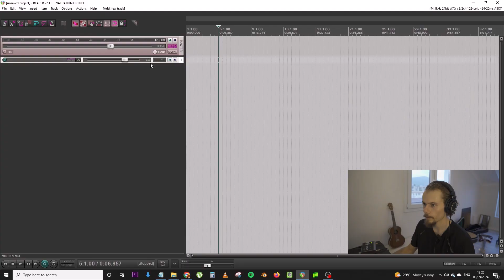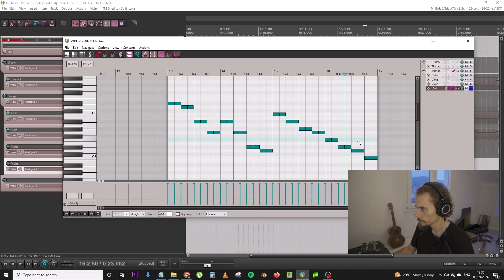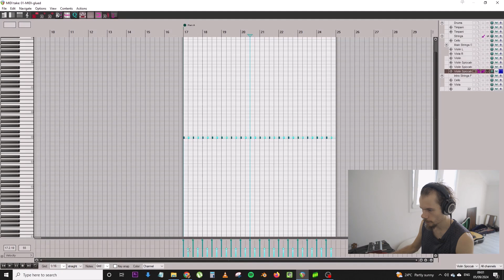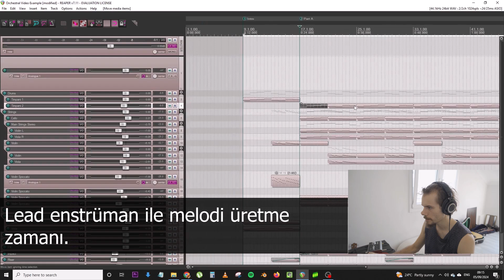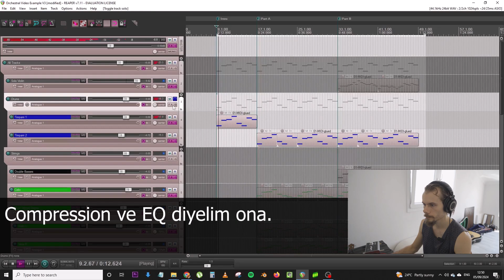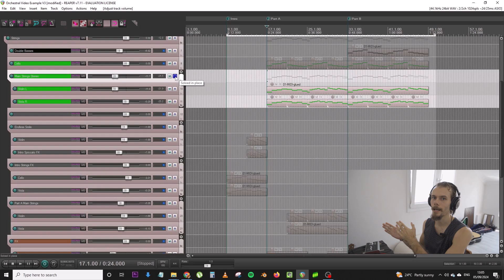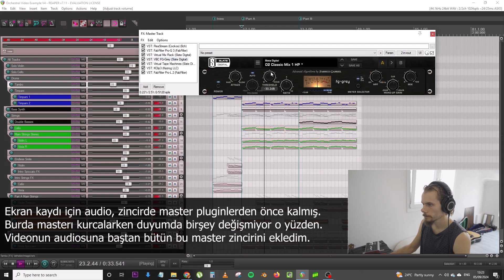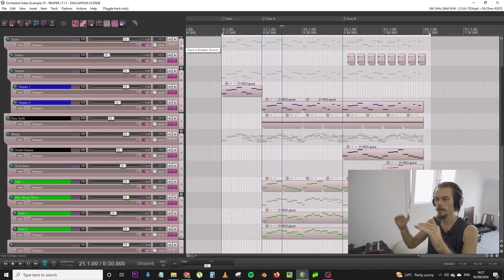Prodüktörlük Eğitimi 1 : Orkestral Müzik Yazmak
Merhaba arkadaşlar. Bu video prodüktörlük ve aranjörlük öğrettiğim ilk video. Bu tarzda videolar yaparken bir yandan her birinde anlatma tarzı ve video ses sistemim konusunda gelişim yaratarak, sizlere müzik yapmanın prodüktörlük açısının sırlarını aktarmayı hedefliyorum. Bundan sonra gelecek olan prodüktörlük eğitimi videoları şunlar olacak:

Bir Türkçe Pop Şarkısına Synthwave Cover (Sezen Aksu - Manifesto) - HERKESE AÇIK
Baştan Aşağı Klasik Rock Şarkısı Yapıyorum  - HERKESE AÇIK
Baştan Aşağı Modern Metal Şarkısı Yapıyorum - ÜYELİK
Baştan Aşağı Trap Metal Şarkısı Yapıyorum - ÜYELİK
Baştan Aşağı EDM Şarkısı Yapıyorum - ÜYELİK